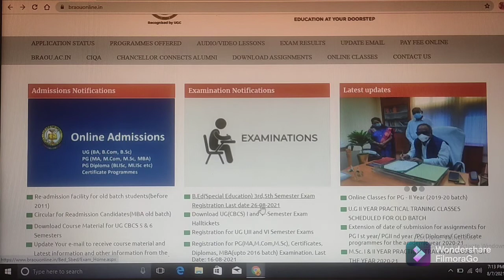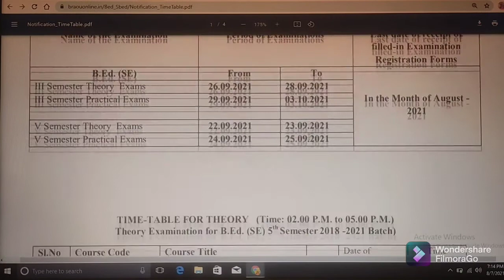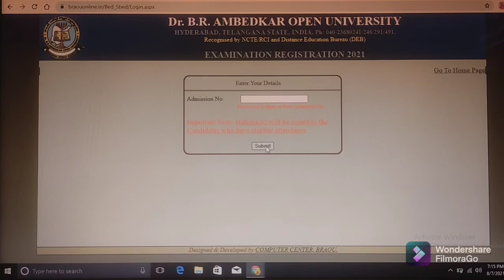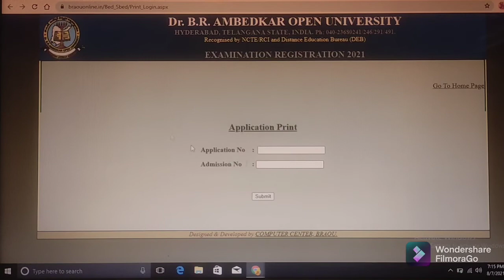DR.B.R.AMBEDKAR OPEN UNIVERSITY // BEd (SPECIAL EDUCATION) 3rd & 5th Semester Exam Fee Registration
(2) Click on below link for IMPORTANT INSTRUCTIONS FOR EXAMINATION REGISTRATION

(5) Click on below link for Notification for Special BEd Examination

(6) Click on below link for Important dates for Semester Examination

(7) Click on below link for B.Ed(Special Education) 3rd,5th Semester Exam Registration Last date 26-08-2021

(9) Click on below link for official website of Dr. B. R. AMBEDKAR OPEN UNIVERSITY / HYDERABAD/ TELANGANA/ INDIA